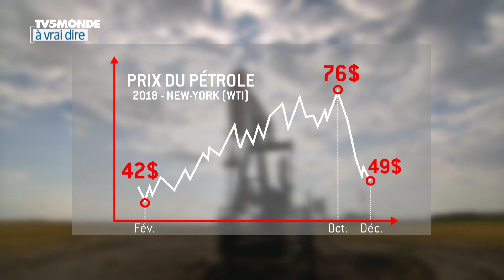Qui décide vraiment des prix du pétrole ? [A vrai dire]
Les cours du pétrole fluctuent. Et ce sont les automobilistes qui voient le prix du carburant faire des montagnes russes. Donald Trump, lui, accuse carrément les pays du Moyen-Orient d'arnarquer le reste du monde. Alors... à vrai dire, qui décide vraiment des prix du pétrole ?